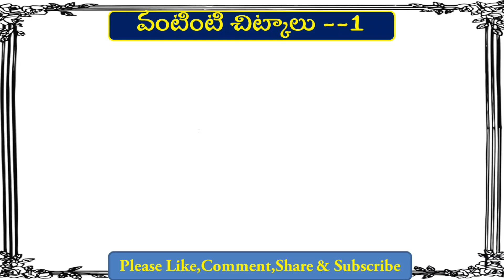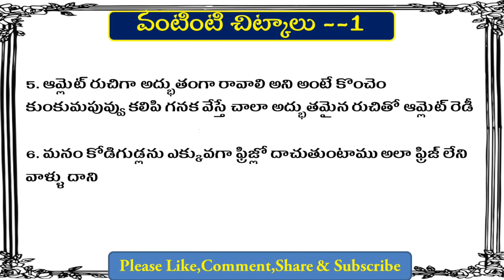వంటింటి చిట్కాలు --తప్పక పాటించండి